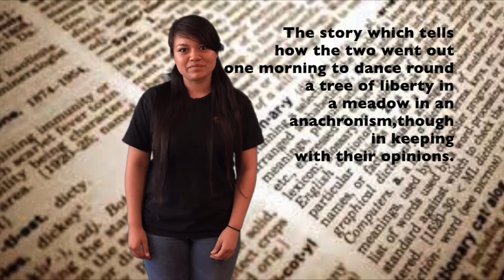TVHS News - 4.27.15